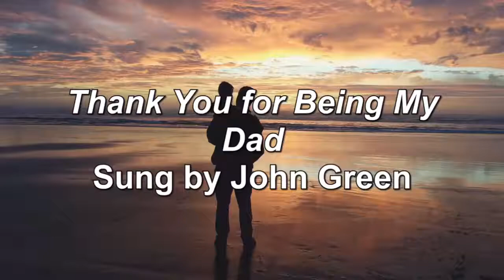Special Music: Thank You for Being My Dad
John Green performs "Thank You for Being My Dad."

Let us know you were here and how to pray for you by clicking